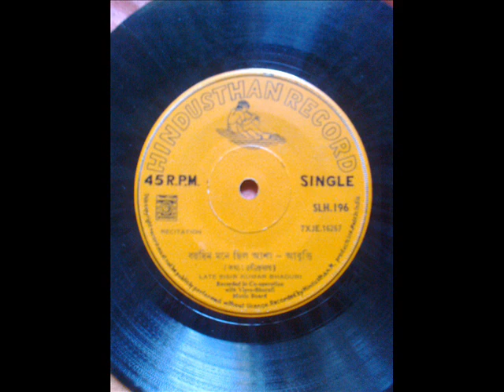VOICE OF SISIR KUMAR BHADURI (Bohudin Mone Chhilo Asha by R.N Tagore)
A Video By Abir Bhattacharya
Rare Gem..Recitation by the maestro himself. Shishir Kumar Bhaduri or Sisir Kumar Bhaduri (2 October 1889-30 June 1959) was a stage actor and theatre founder.He was also a professor of Vidyasagar College(then Metropolitan Institution).He joined theatre leaving his College stint at the request of his friend Naresh Chandra Mitra.Rabindranath Tagore praised his acting in the character of "Kedar" in Tagore's "Baikunther Khata" in 1912.D.L Roy's "Sita" happened in 1923,since then he has performed many famous plays like-"Alamgir","Bijoya","Jogajog","Shahjahan","Chandragupta","Raghubir","Jogajog","Biprodas",etc.He acted in Srirangam for a long period of time.
Such was his acting skill that even it moistened Satyajit Ray's eyes when he saw Sisir babu's enactment of Chanakya in the play "Chandragupta".He has acted in Silent films like "Mohini","Kamal Kamini",Talkies like "Sita","Chandragupta","Chanakya","Talkie of Talkies",etc